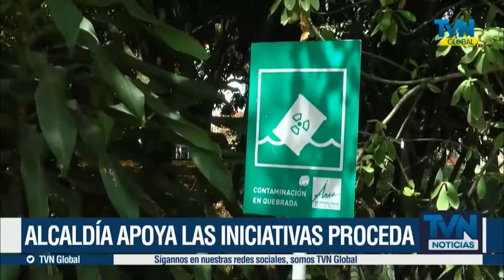"Proyecto de educación ambiental en Copacabana"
Fortalecer e implementar proyectos de educación ambiental, es la nueva apuesta de la actual administración de Copacabana, en cabeza de Óscar Restrepo, quien firmó un convenio con EPM para contribuir con el mejoramiento del medio ambiente del municipio.